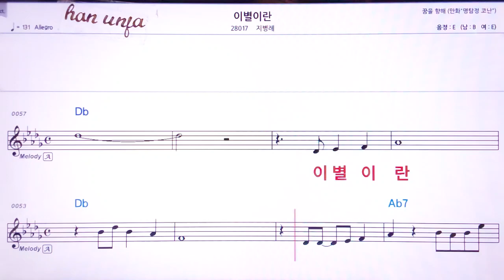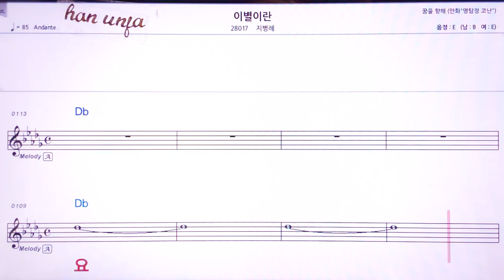💖이별이란/지병례 👍MR,유투브 노래방,가라오케 악보 코드 가사 ,Karaoke,반주